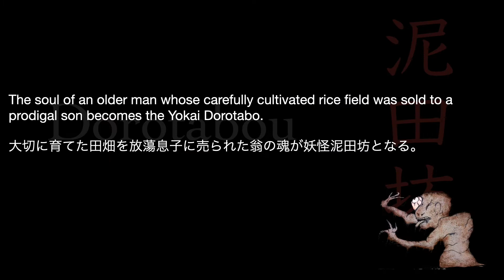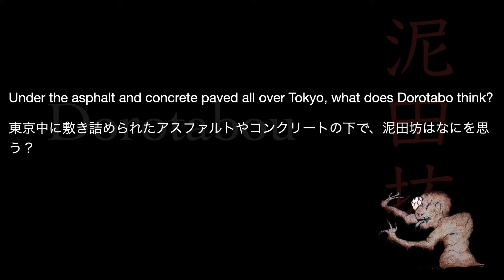妖怪動画大百科 その13 泥田坊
妖怪動画大百科
Shinji Yamashinaによる妖怪画と音楽のシリーズ。
太鼓、篠笛、尺八など日本の楽器や、ピアノ、フルートなども取り入れ伝統的かつコンテンポラリーな音楽にのせ、自筆の妖怪の絵を用い、独自の妖怪世界を描く。
美しくも怪しく、時にはユーモラスに、時には恐ろしく描き出される妖怪の世界をお楽しみください。

作品の文章＝＝＝

田を返せ…

大切に育てた田畑を放蕩息子に売られた翁の魂が妖怪泥田坊となる。

田を返せ！

農耕民族として栄え、封建制度の元苦しめられた農民の歴史。

東京中に敷き詰められたアスファルトやコンクリートの下で、泥田坊はなにを思う？

田を返せ！

未来の世界においてこれは誰に対するメッセージとなるだろうか？